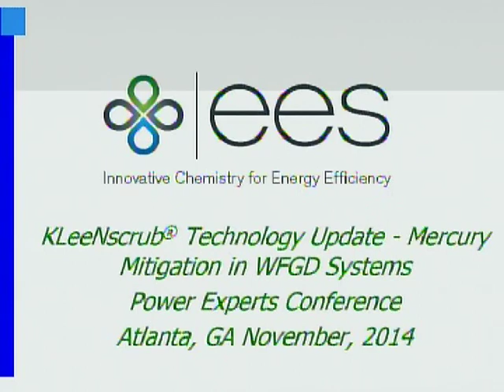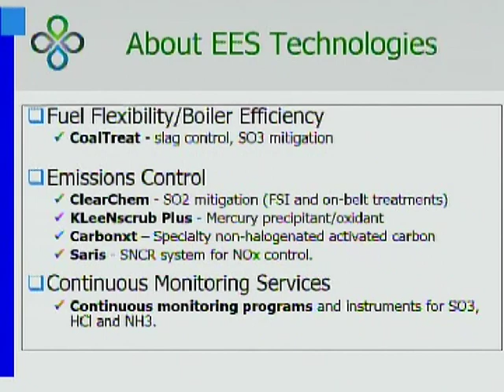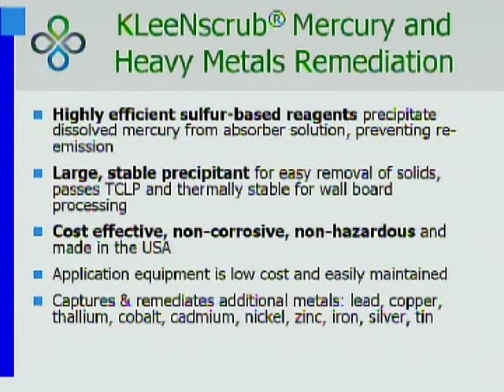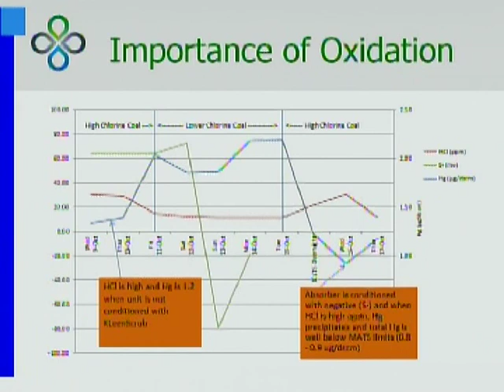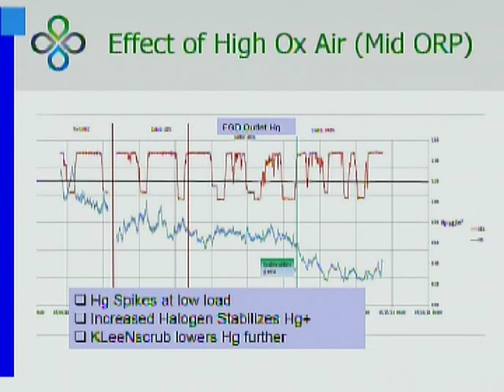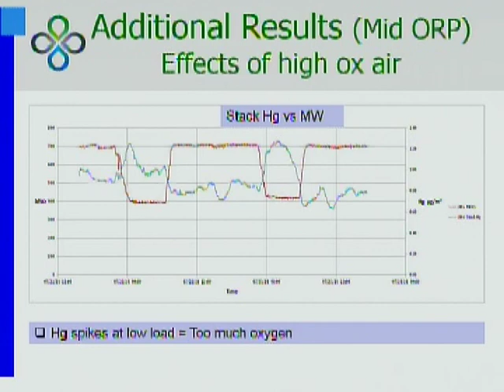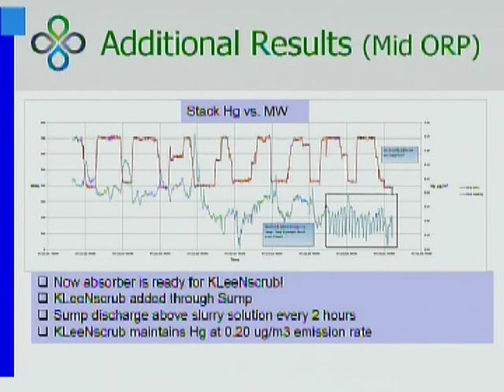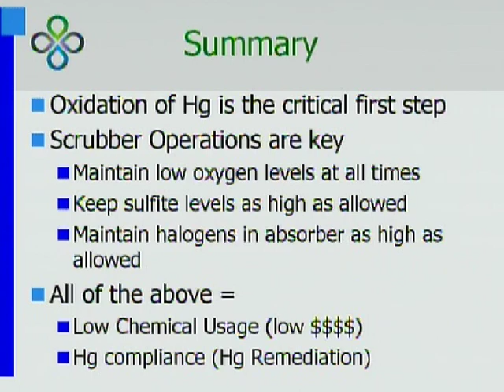Mark Pastore - KleeNscrub Technology Update - Mercury Mitigation in WFGD Systems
Mark Pastore - Vice President, EES